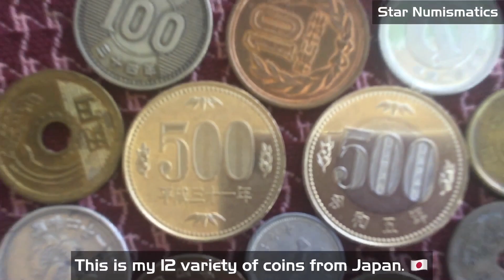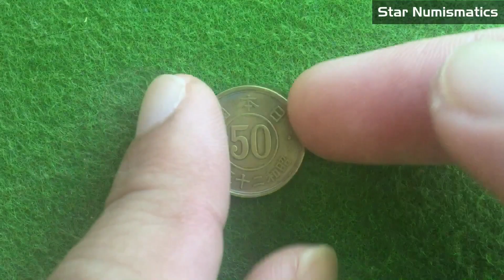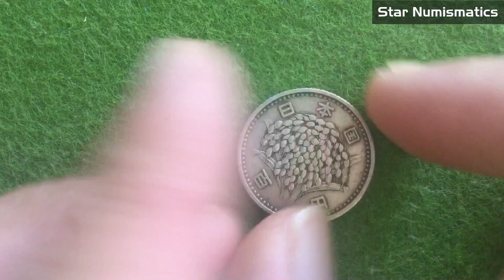Coin Collection Video #34: Japanese Yen Coins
This is my 12 variety of coins from Japan. Including their also my souvenir coins from Osaka. There are 4 denomination for Sen coins that already phased out since 1950’s. The new ¥ 500 coin is bimetallic, my new favorite coin from Japan.